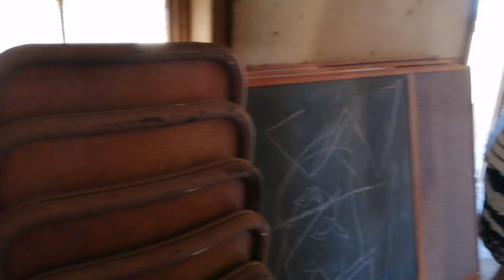3 ruins we stumbled across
Going back to the start of our Youtube channel .
On our fun trips with @ComehitherwithHeather  and @wernersadventures8330 .